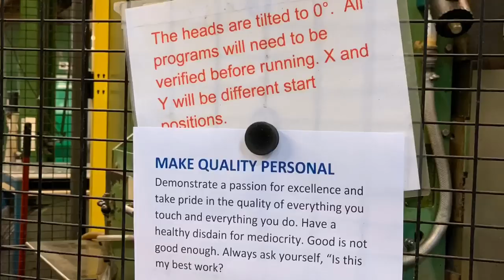Nick Shabazz visits Gerber Gear: A Travelogue and Discussion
Today, I’ll talk a bit about my visit to Gerber Gear in Portland, Oregon, and show some fun factory clips.  Executive Summary: They’ve got a great team, and although their work to turn things around is only now starting to show (and they know it), I’m really impressed and heartened by the perspective and self-awareness of the leadership team, and their clear passion for returning Gerber to where it once was.